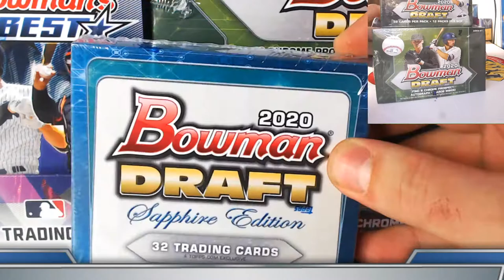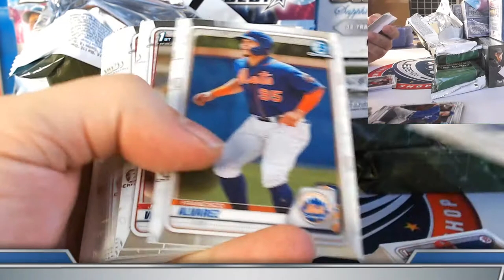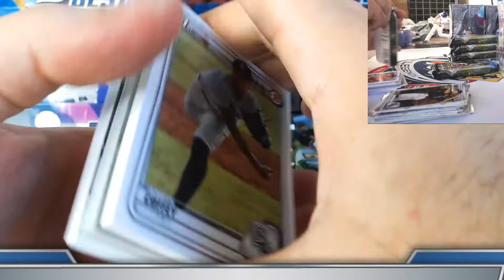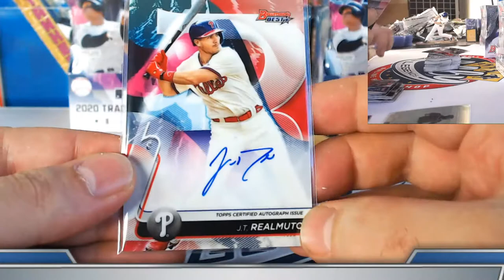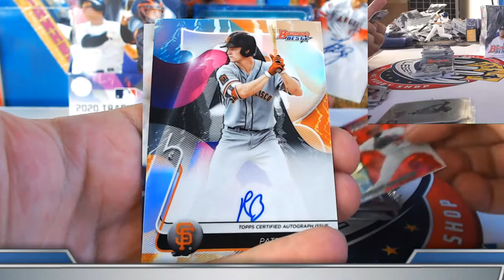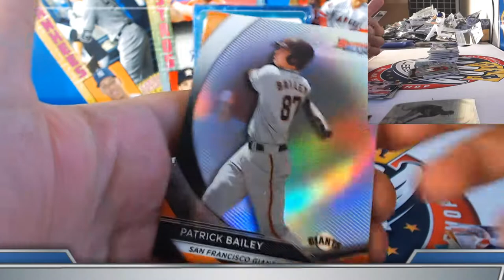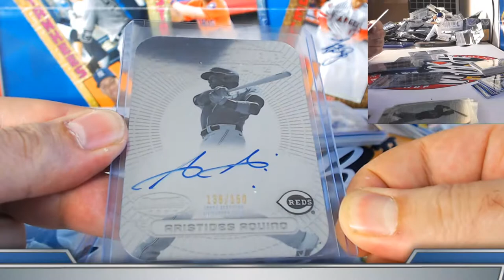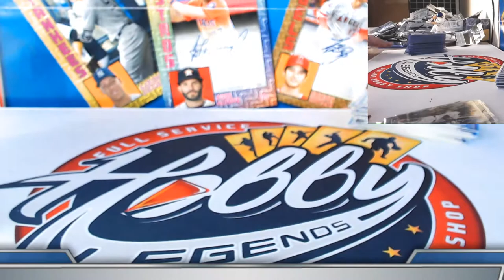2020 Bowman Draft SAPPHIRE MIX TEAM BREAK #4 eBay 01/27/21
2020 BOWMAN DRAFT 3 CASE (2 JUMBO/1SJ) PLAYER break auctions ending THURSDAY on eBay